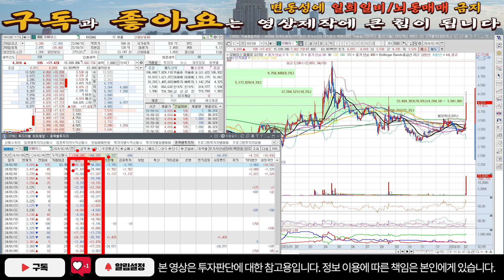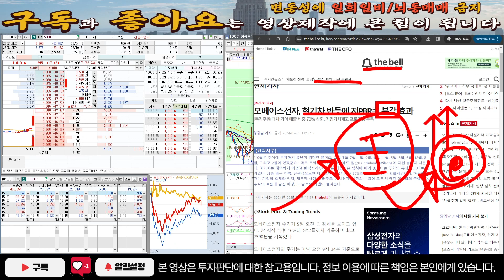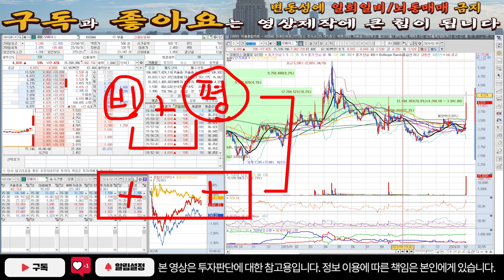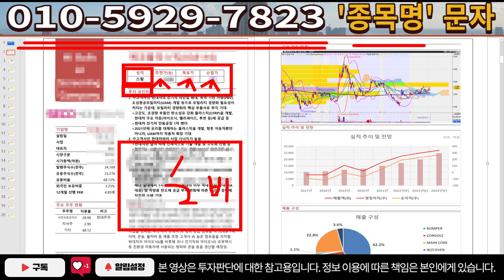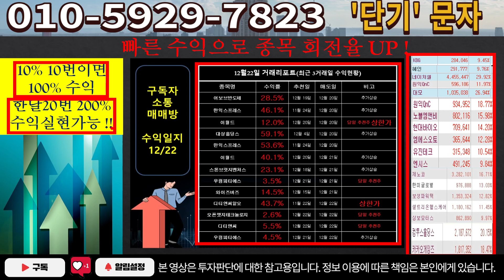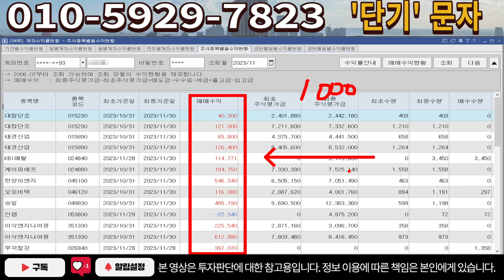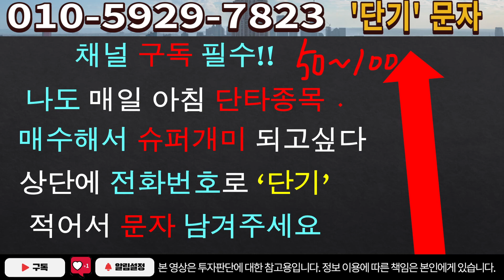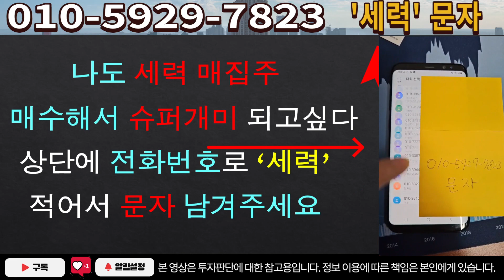[주식]모베이스 - 왜 이제 이런 뉴스가 뜨는가? 이 뉴스로 10배 폭등합니다!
실시간 구독자소통 카톡방 투자정보 텔레그램